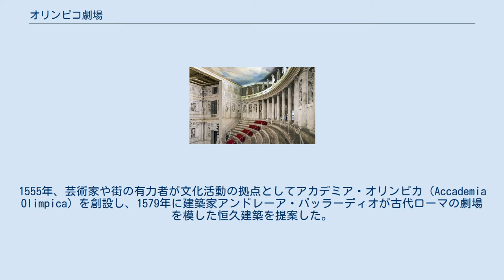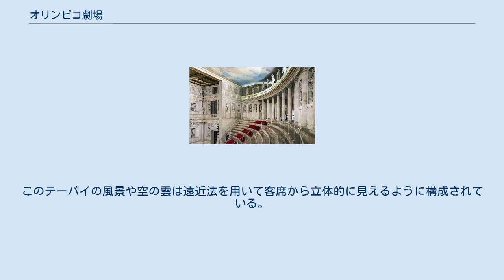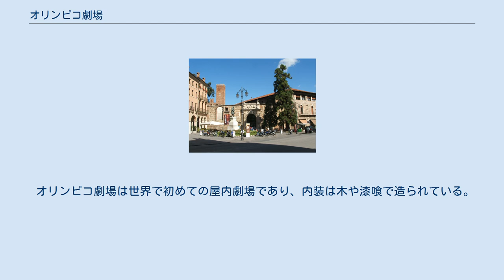オリンピコ劇場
オリンピコ劇場 オリンピコ劇場のスカエナエ・フロンス マテオッティ広場からみた13世紀の城の門（中庭に劇場がある） オリンピコ劇場（イタリア語: Teatro Olimpico）は、イタリアのヴィチェンツァにある劇場。
古代ローマの野外劇場を模した劇場が屋内施設として造られており、ルネサンス期の著名な建築家アンドレーア・パッラーディオの設計により1580年から1585年に建てられた。
日本語でテアトロ・オリンピコと表記されることもある。
 オリンピコ劇場は13世紀に建てられた城の中庭に造られている。
1555年、芸術家や街の有力者が文化活動の拠点としてアカデミア・オリンピカ（Accademia Olimpica）を創設し、1579年に建築家アンドレーア・パッラーディオが古代ローマの劇場を模した恒久建築を提案した。
1580年2月より建設が始まるが、アンドレーア・パッラーディオはその数カ月後に死去する。
設計監理はアンドレーア・パッラーディオの息子のシッラ（Silla）の手を経て建築家ヴィンチェンツォ・スカモッツィに引き継がれた。
劇場は1585年に落成した。
 劇場の形式は古代ローマ劇場のリヴァイヴァル形式であるが、客席にはカウェア（区画分け）が無く、また用地の問題から客席は半円形ではなく楕円形に配置されている。
 舞台背景のスカエナエ・フロンスは、凱旋門風の列柱と彫像をはめ込んだ壁（レンガの上に漆喰を塗ったもの）で構成され、凱旋門の背後には古代ギリシアのテーバイの街路を再現した風景が木製で造られている。
このテーバイの風景や空の雲は遠近法を用いて客席から立体的に見えるように構成されている。
 オリンピコ劇場は世界で初めての屋内劇場であり、内装は木や漆喰で造られている。